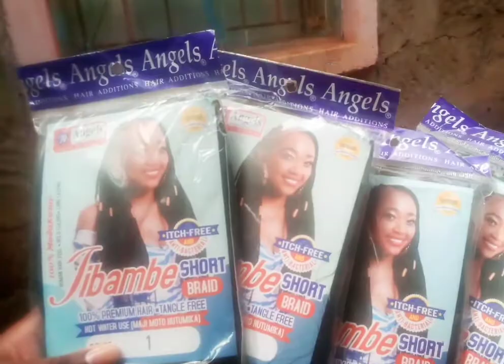How to grip hair roots | Double fixing braids technique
Double braiding technique . very easy method and beginners friendly.